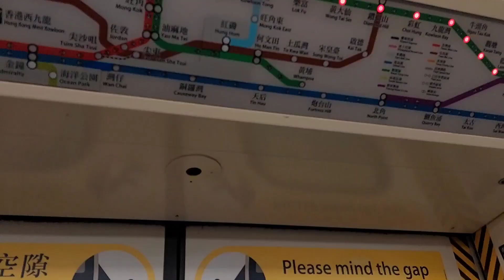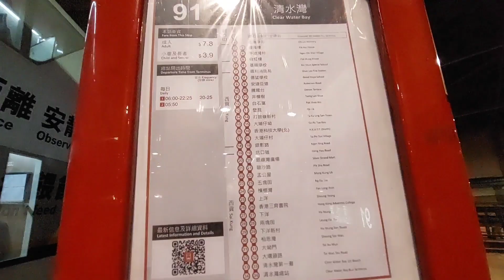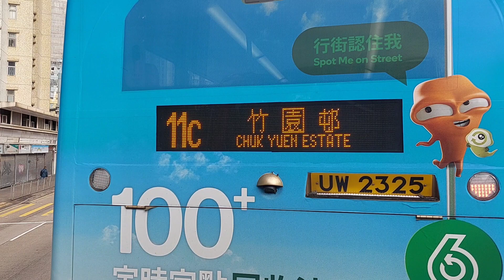HOW TO GO TO HIGH JUNK PEAK | PART1 | MTR | BIGBUS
How to go to High Junk Peak

THE JUNK PEAK:

To get to High Junk Peak, simply follow the trail from the starting point towards, Miu Tsai Tun. This is a smaller hill right before High Junk Peak. To view this map in Google Maps, click here. The views of High Junk Peak with Clear Water Bay in the background, from Miu Tsai Tun, are simply spectacular!

High Junk Peak is a mountain inside Clear Water Bay Country Park, Sai Kung, New Territories, Hong Kong, with a height of 344 metres

Direction: Going to Diamonds Hill vai mtr get off take exit C goes to bus terminal take the 91 big bus and then  get off Ng Fai Tin. Cross the road you can see the starting point.

Gadgets Used:
Go Pro Hero 10 BLACk
GALAXY A52
Editors:
VN
INSHOT
Thumbnail: Canva